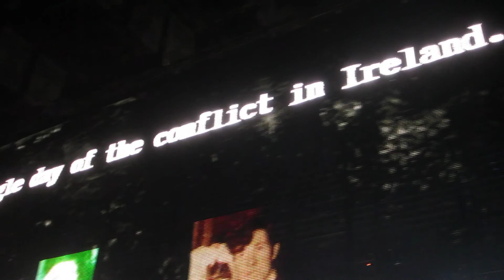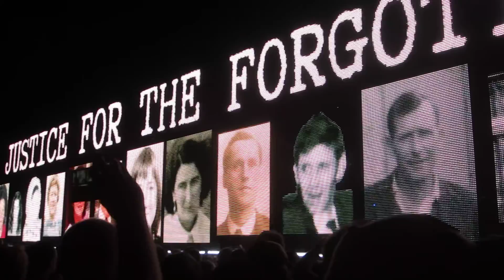U2 "Raised By Wolves" 10Jul2015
U2 performs "Raised by Wolves" at TD Garden, Boston, MA - July 10, 2015